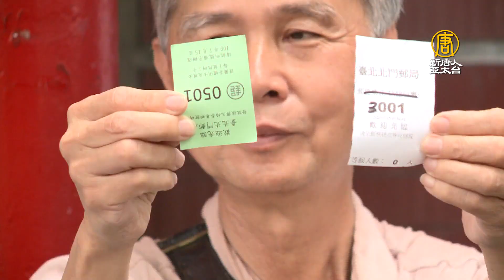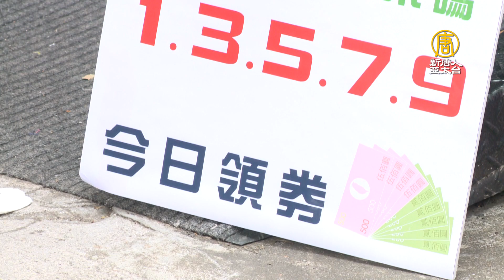清晨來排隊！郵局開賣三倍券首日 民眾：流程順利